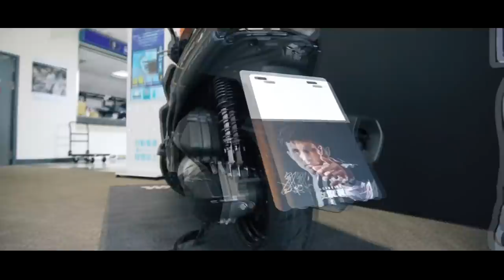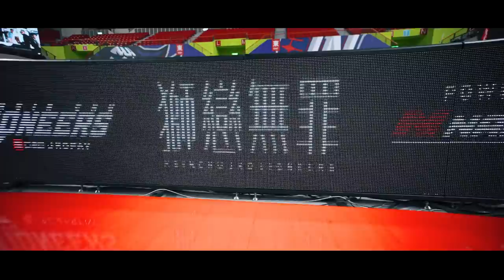【 2020-21 獅戀無罪​ 主題週全記錄 】PoweredBy南港輪胎​ 來跟我風​​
【 2021 主場賽程 】
3/27 (六) 14:30 vs. 福爾摩沙台新夢想家
3/28 (日) 14:30 vs. 桃園領航猿